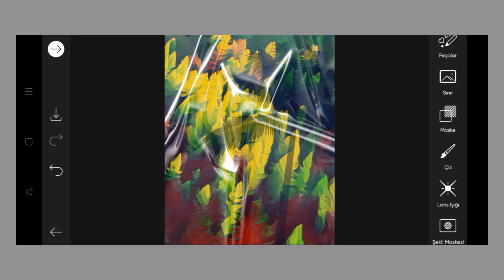Trending HDR video | A Screen Of Pure Pink sdc editing cc | Background | Bp Backdrop A380F K #100